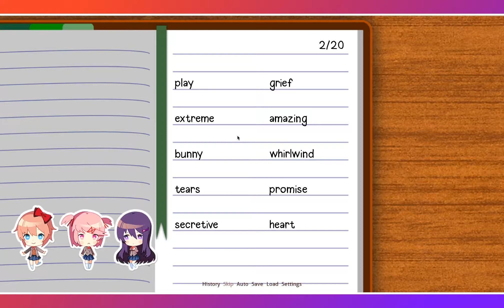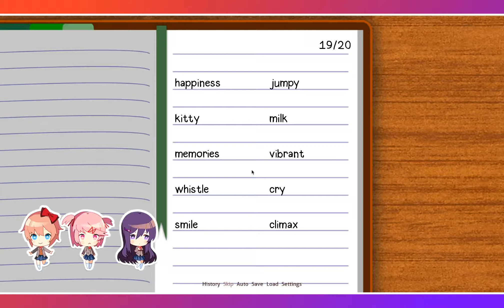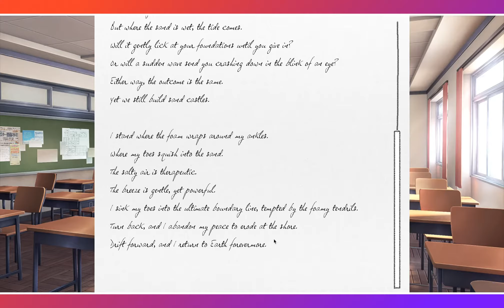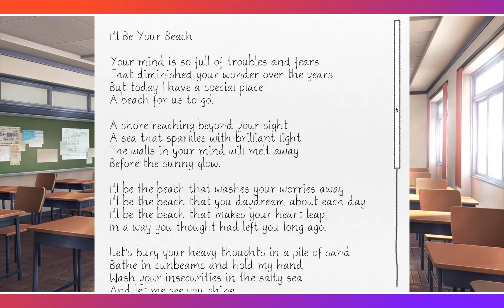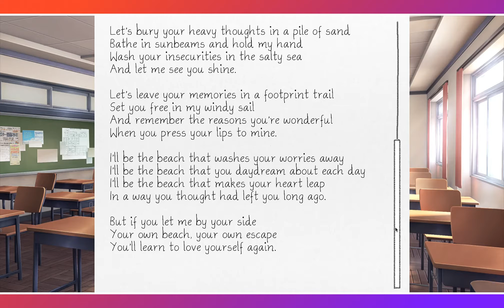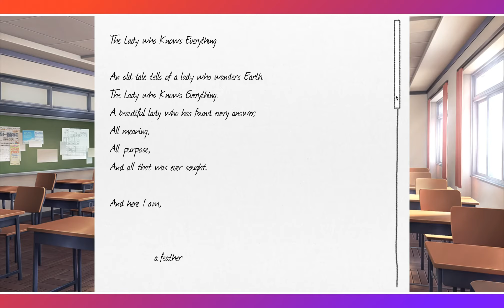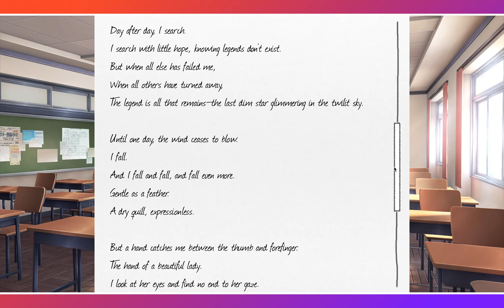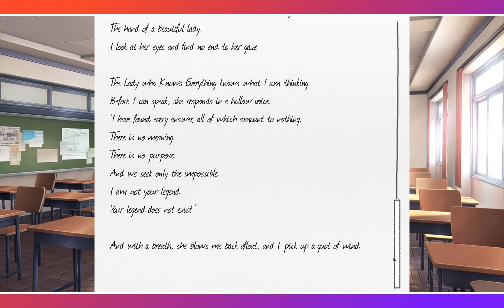Doki Doki Literature Club (w/Viki's Anime)! - Part 3 - Feeling Bittersweet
Sad, but happy.